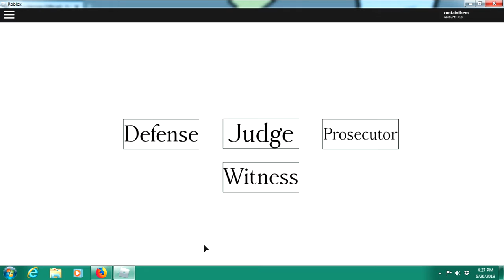ORDER! Up.. ROBLOX: Ace-Attorney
What happens when you combine Criminal + Court?  You get an Attorney!
(Sorry I haven't been Posting that much.)